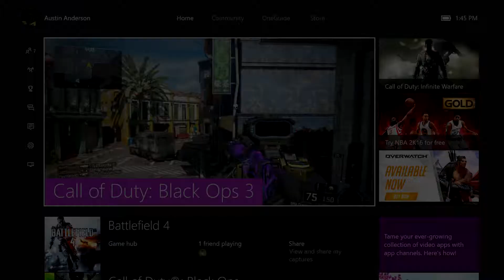RANDOM class generator is not the BEST but still GOOD!!!!!! w/ keepchasingme and TheViolent_Z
chillin and using random classes. sorry about the game audio I don't know what happened but hopefully you still enjoy.I hope you all enjoy if you do please leave a like and subscribe if your new have a wonderful day!

Chill GamingTV
Game